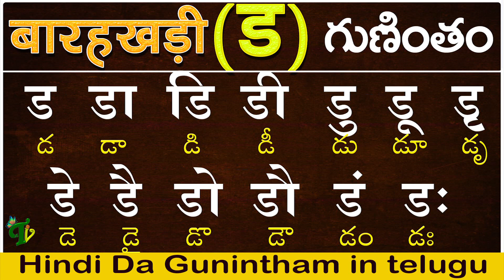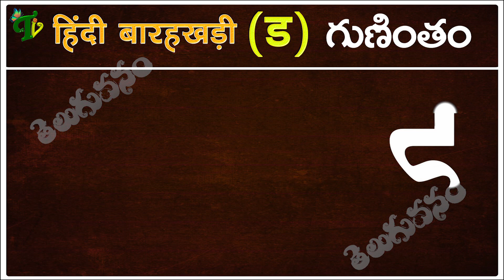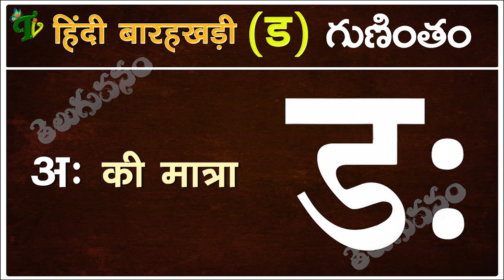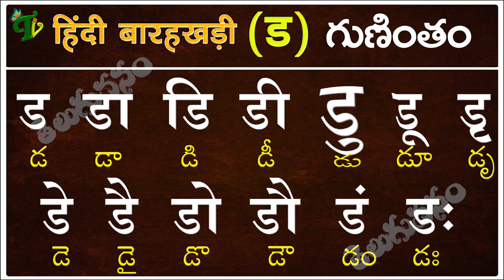హిందీ ड గుణింతం | Hindi Guninthalu in telugu | How to write Hindi Da Barahkhadi in telugu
How to write and Read Hindi क to ज्ञ గుణింతాలు Hindi Guninthalu from Ka to Jna full Barahkhadi in telugu
क to ज्ञ గుణింతాలు in song form Hindi Guninthalu from Ka to Jna full Barahkhadi in telugu